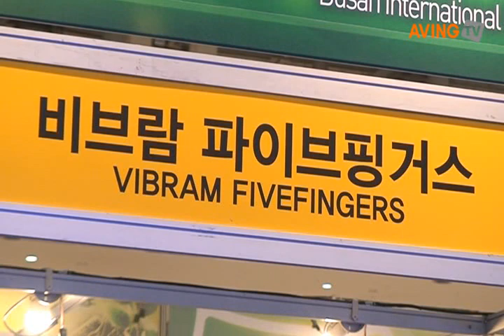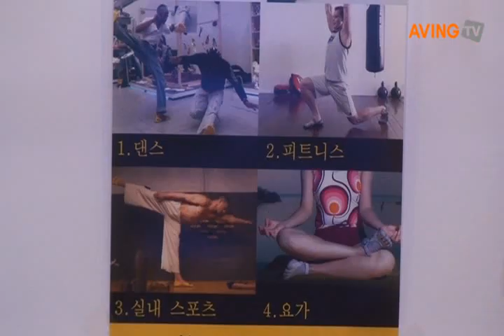[BISS 2010 영상] 맨발신발 '비브람 파이브핑거스' 선보여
KNB 비즈(대표 김병길 10월 14일부터 16일까지 부산 벡스코에서 열리는 '2010 부산국제첨단신발•부품전시회(이하 BISS 2010)'에서 맨발신발 '비브람 파이브핑거스'를 선보였다.